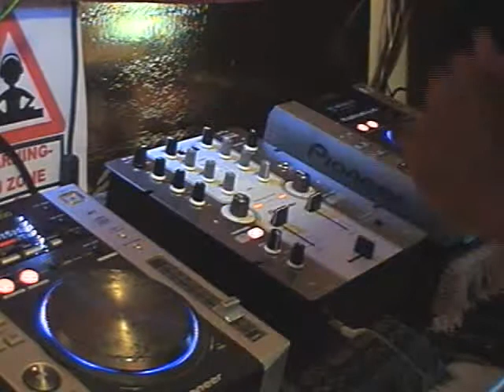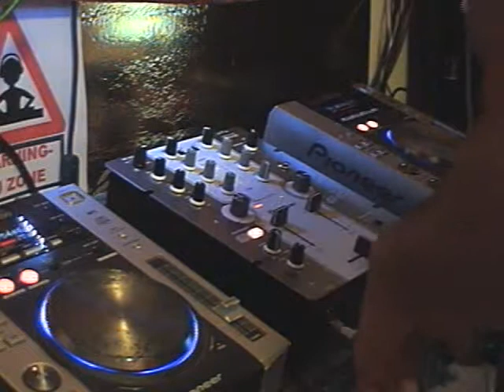ॐ Dj FrankyM ॐ 30 Min dj set ॐ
dj set di 30 minuti ,. così. giusto per non perdere il vizietto ;-)